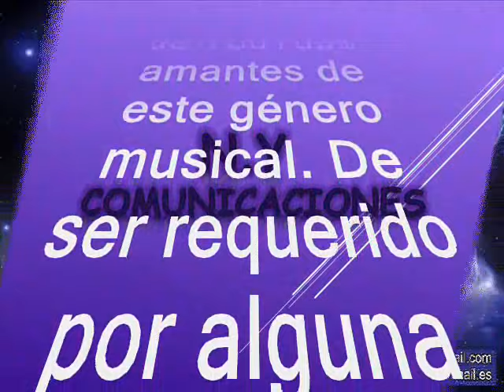Tus labios - Los Gitanos del Rimac Perú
Amigos suscriptores del canal: buenos días, buenas tardes y buenas noches donde quieran que se encuentren reciban ustedes un caluroso tropical saludo. Alisten grabadoras que hoy les voy a brindar una grata sorpresa musical y todo gracias a nuestro canal cuyo propósito es no dejar morir, la música tropical. Se trata de una rica cumbia o chicha peruana que llaman. Esta cumbia la disfrutaremos en el estilo característico de nuestros hermanos peruanos. La chicha es el género musical peruano de escalas pentatónicas en 4/4, enriquecido con patrones rítmicos foráneos como la guaracha, el mambo, la salsa, el rock, etc. Ese es su nacimiento; muy pronto aparecen las influencias colombianas a través de la cumbia. El instrumento predominante es la guitarra eléctrica y la percusión con una demarcada tendencia hacia el estilo instrumental, dondo en pocas veces aparecía la voz del cantante. Pero en fin era una forma de perpetuar la música tropical. En virtud de los anterior presentamos este como otro de los aportes a la música tropical universal, desde nuestro país hermano Perú. Asi pues que rescatamos, revivimos y recreamos esta cumbia en beneficio de suscriptores y visitantes, nuestra razón de ser. Esta preciosa cumbia está titulada: “Tus labios” interpretada por Los Gitanos de Rolando Vega (Rimac -Perú). Los Gitanos en su inicio se agruparon con Rolando Vega cuando un amigo del Rímac, Arturo García, lo invita a formar parte de su grupo “Los Dorados”, allá por el año 1968. En ese entonces, el grupo estaba formado por Ramón Villaverde (primera guitarra), Rolando Vega (segunda guitarra y voz), Arturo García (bajo) y Pocho (batería); tocaban covers de cumbias instrumentales y nueva ola. De forma casual, cuando Rolando va a tomarse fotos al Estudio Marañón, conoce a su dueño llamado Julio Chinén. Éste, quien era aficionado a la música, contaba con instrumentos pero no con músicos. Rolando ve la oportunidad y le pide que los escuche. Pasada la prueba, los chicos comienzan a realizar presentaciones para la colonia japonesa en Lima, bajo la dirección del mismo Chinén, quien tocaba el saxo. Un año después, dejan a Chinén y se cambian de nombre a “Los Diamantes”. El grupo continúa con sus presentaciones hasta 1970, cuando Rolando discute con ellos porque quieren incluir a otro cantante. Finalmente, Rolando abandona “Los Diamantes”. Ahora por su cuenta, Rolando acude al barrio de Arturo García en busca de músicos con la intención de formar su propia agrupación. Allí se encuentra con Willie Arteaga (bajo), Luis Palma (primera guitarra), José Campos (batería), Ernesto Cadenas (tumbas) y Luis Flores (wuiro); con todos ellos forma “Los Gitanos” en 1971. El nombre deriva del mismo sobrenombre de Rolando, pues le decían el gitano. El inicio de una nueva etapa con composiciones propias. De la mano de Jorge Eduardo Bancarian. Rolando echa mano de un viejo boogaloo y lo retoca con sus propios arreglos. Así nace el primer 45 RPM de “Los Gitanos” con los temas “Boogaloo gitano” y “El moncheri”. En los años ochentas, Rolando entra en contacto con la empresa Backus, líder del mercado de las cervezas. Aquí mueren “Los Gitanos” y nace la “Orquesta Sarabandha”, pues los incorporan para tocar todo tipo de éxitos musicales del momento en diferentes eventos, así hasta el día de hoy.   Aquí les dejo este lindo tema para que se gocen otra manifestación de la musica peruana Ahora, en el swing de Los Gitanos de Rimac – Perú, es otro caramelito escaso para que lo capitalicen en sus archivos musicales; sin spots, ni ruidos ni variación alguna en la velocidad de grabación, que deteriore la calidad de la preciosa melodía.